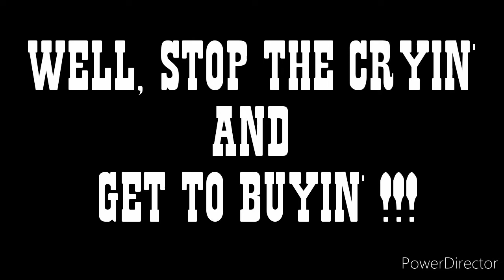Quarantine Toilet Paper Commercial!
Hello Friends! I decided to post some of the videos I created for my Acting for the Camera class, so here's one of them!

The assignment was to create a commercial about something you found important during this shelter in place...and of course..I picked toilet paper!
Enjoy! :D